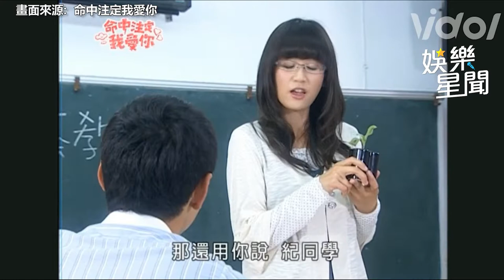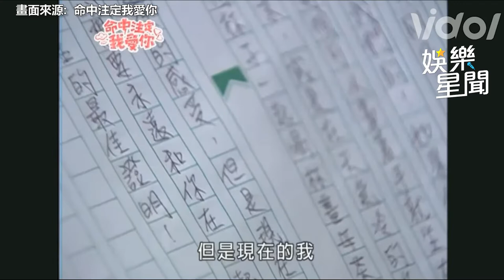命中注定我愛你精華／阮經天假扮網友 網聊陳欣怡被拆穿 下秒被踹｜娛樂星聞